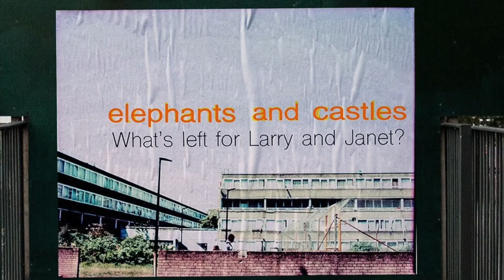WLFLAJ - PROMO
What's left for Larry and Janet? The new EP from elephants and castles out on December 5th.